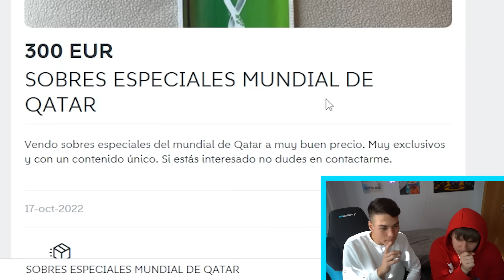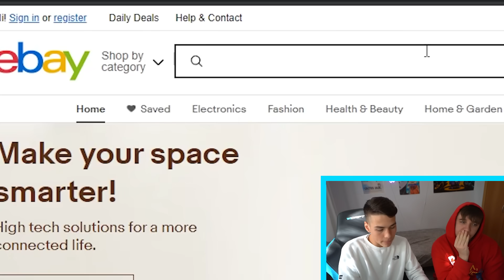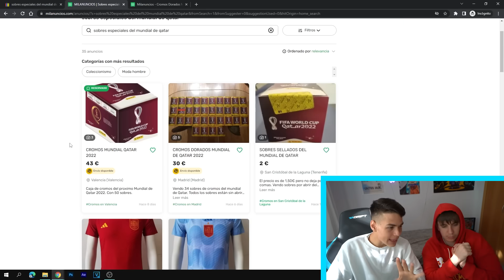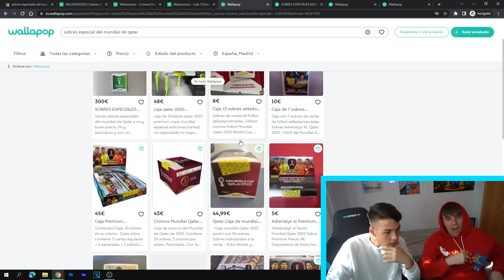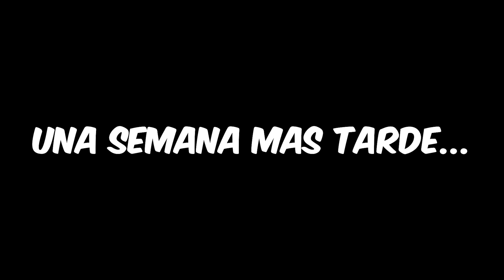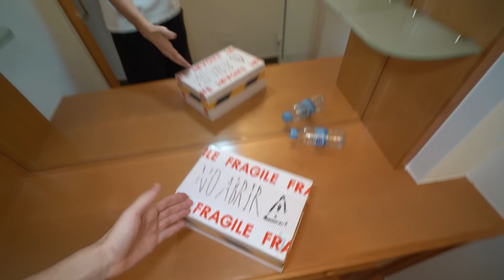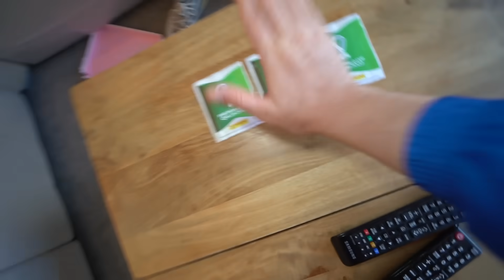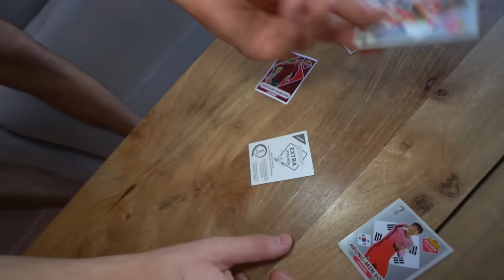GASTÉ TODO mi DINERO en SOBRES ESPECIALES del MUNDIAL de QATAR...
► ¡Sígueme!